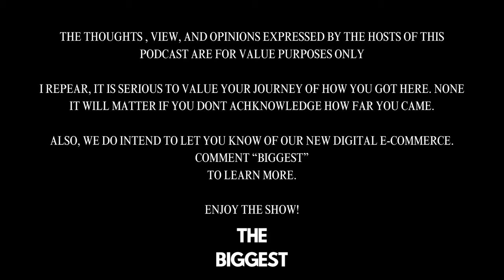YK Osiris Spend $1,000,000 in 6 Month!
YK Osiris Spend $1,000,000 in 6 Month! How Did Osiris Spend? "Dive into the extravagant lifestyle of YK Osiris as he reveals how he spent a staggering $1,000,000 in just 6 months! From lavish purchases to brotherly duties, discover the secrets behind Osiris's spending spree and gain valuable insights into his financial decisions.

00:02:22 YK Osiris Being Deposit 1,000,000 Dollars
00:06:11 YK Osiris Takes Us Back
00:07:20 Micheal Jackson Inspiration To The Song “Worth It”
00:07:40 YK Osiris Investing In Himself
00:09:05 Most Impactful Person To Work With
00:11:07 Making First Million Dollars
00:13:54 Knowing The Best Women
00:15:01 Women’s Input
00:20:00 Family Holding Them Back
00:21:16 YK Osiris Biggest Pictures
00:22:13 Money Mindset
00:24:04 Materialism
00:26:39 YK Osiris Wants To Visit Africa
00:32:05 YK Singing
00:32:29 YK Testimonials

The Biggest Podcast In The World | Boniface Ogunti